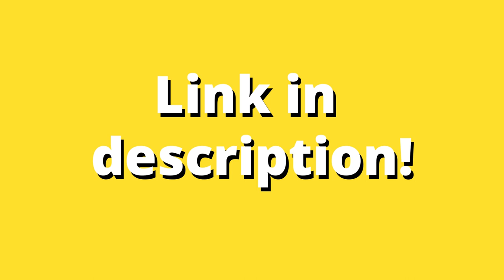Are Doc Martens Unisex? Quick Guide